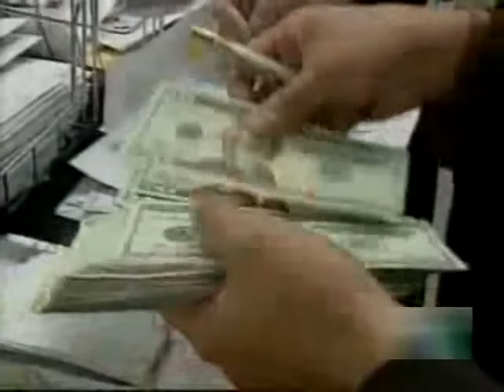Za boljitak Hrvatske , Hrvatski narode izađi na izbore i glasaj za one koji će raditi za boljitak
Pozivam sve Hrvate i Hrvatice da izađu na izbore i da svoj glas daju onim opcijama koji će radit za boljitak Hrvatske, s toga vas pozivam da svoj glas nemojte dati HDZ,SDP I Možemo.